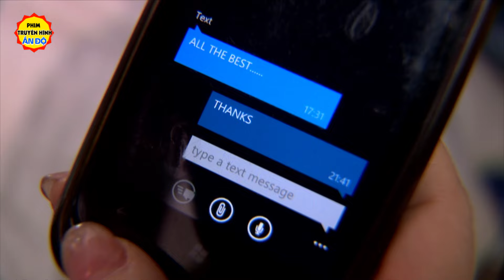Cuối Cùng Em Cũng Yêu Tôi - Tập 37 | Phim Bộ Truyền Hình Ấn Độ Hay Nhất Lồng Tiếng